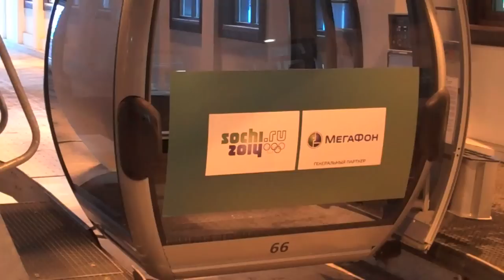Sochi 2011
Videoverslag van het eerste werkbezoek van 31 januari tot en met 3 februari 2011 van NOC*NSF aan Sochi, waar in februari 2014, dus over 3 jaar, de volgende Olympische Winterspelen worden gehouden.
De Russen zijn volledig in control, zo bleek. De eerste venues, zoals de ski-arena's, zijn nu al klaar. De andere stadions worden het komende jaar opgeleverd. Ruim een jaar van te voren is alles gereed.